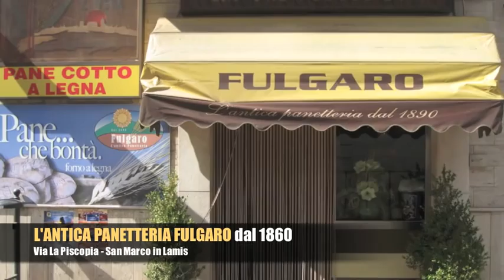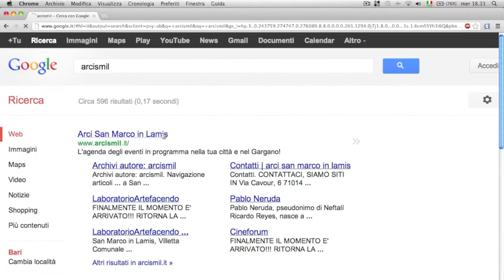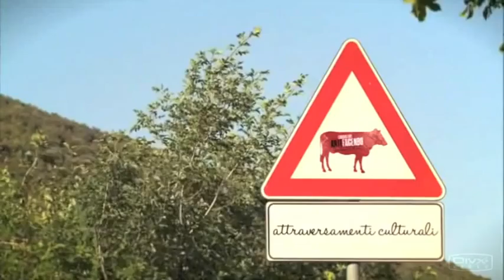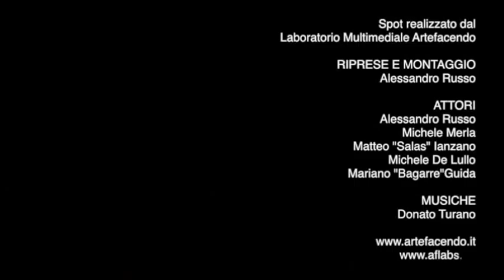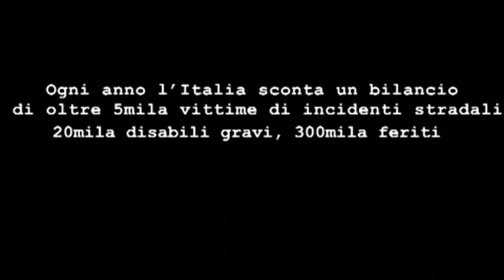Cinema "F. de Robertis" - San Marco in Lamis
Gli sponsor per la stagione cinematografica 2012-13 del Cinema Comunale "F. de Robertis" di San Marco in Lamis.